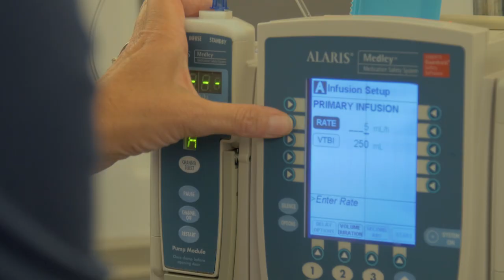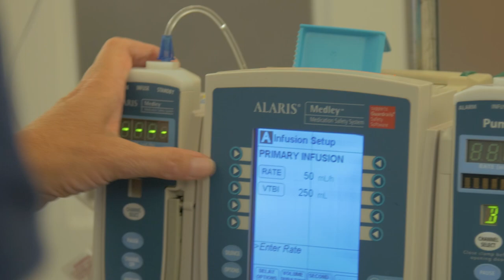Battling Lung Cancer with Immunotherapy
Watch John Ryan and Julie Brahmer, M.D., discuss the hope of immunotherapy for people with squamous-non-small cell lung cancer.